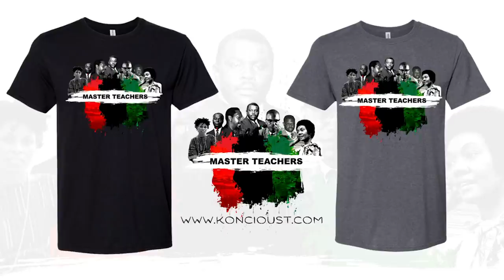Was Rastafari Started By Leonard Howell ? | Ras Flako Tafari | B.H.N.T.D Podcast Ep.4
SIGN UP TO RECEIVE UPDATES FOR NEW VIDEOS, ARTICLES, PLANT BASED RECIPES, BOOK RECOMMENDATIONS, AND FREE GIVEAWAYS FROM KONCIOUST.COM

Listen  powerful reasoning w/Ras Flako Tafari, Autarchii , and Jr  discussing  the origins of the Rastafari movement. Ras Flako also speaks about the enormous influence Indian culture had on Rastafari and one of its founders Leonard Howell.

Give thanks !!

EVERY SUNDAY @9am - 11am EST